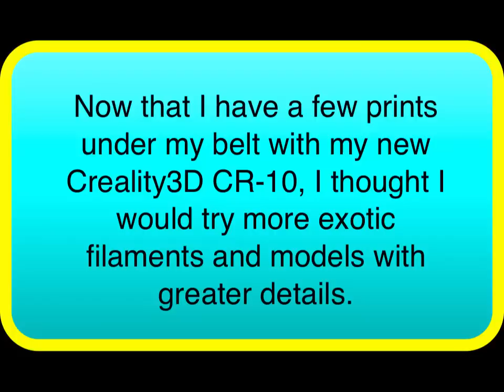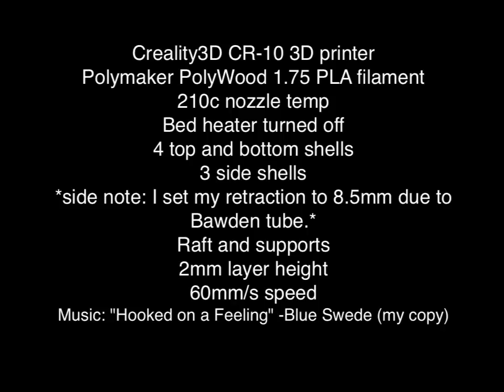3D Printing Baby Groot Pot w/ CR-10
A useful 3D print of Baby Groot's head.  Using the CR-10 3D printer at 60 mm/s this took over 35 hours.  Print came out fantastic!